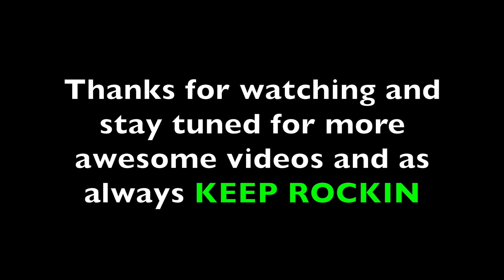Falling In Reverse Self-Destruct Personality Live at The Regency Ballroom HD SF